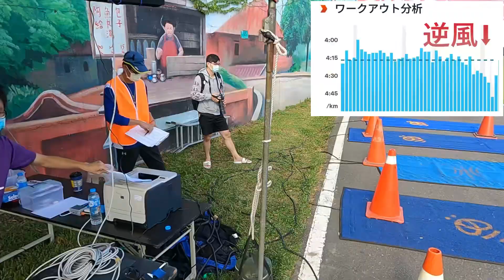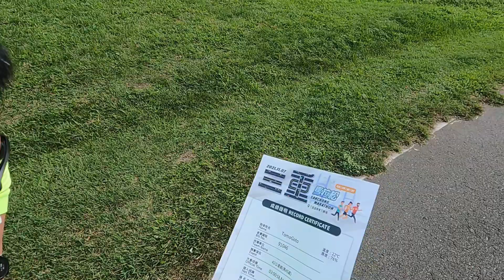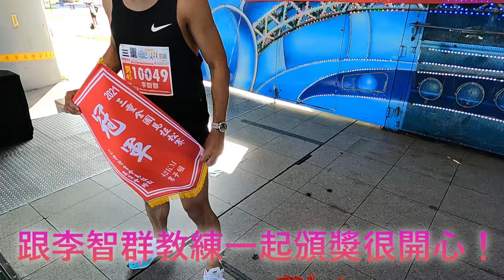【三重馬全馬頒獎】沒有獎金，只有笑容！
謝謝大家幫我加油！謝謝大會，志工的朋友們！這場很優秀！

謝謝@AquaFeb贊助，我都在AquaFeb找跑鞋，
記得註冊免費會員使用

歡迎分享！歡迎留言, 提問, 建議, 或提供意見哦!

蝦皮購物的promocode 是 LEOHRTL。

如果可以的話，請贊助我的youtube活動！